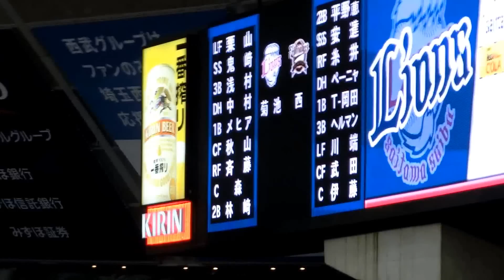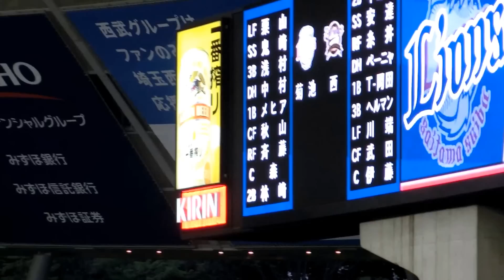オリックス1-9 スタメン応援歌メドレー（西武ドーム） 2014.8.29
１番 セカンド 平野恵一
２番 ショート 安達
３番 センター 糸井
４番 DH ペーニャ
５番 ファースト T-岡田
６番 サード ヘルマン
７番 ライト 川端
８番 センター 武田
９番 キャッチャー 伊藤

安達新応援歌

Aメロ]
猛れ雄々しく行け 本能の侭に
気魄出してここで今見せろ　力振り絞れ
[曲間コール]
【かっ飛ばせー安達】
[Aメロ]
猛れ雄々く行け 本能の侭に
[ブリッジ]
我武者羅に喰らいつけ
[Bメロ]
上州男が【張っ飛ばす！】　了一！　了一！【張っ飛ばせー！】